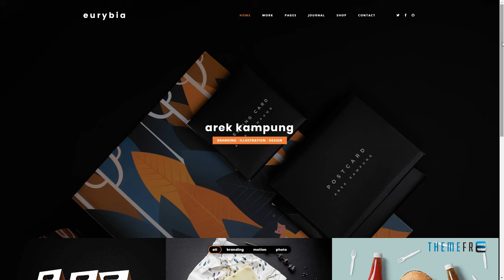Eurybia - Creative Portfolio WP Theme Scott Claude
Compatible With WPML, WooCommerce 3.0.x, WooCommerce 2.6.x, Visual Composer 4.12.x, Visual Composer 4.11.2.1, Visual Composer 4.11.x, Visual Composer 4.10.x

 Software Version WordPress 4.7.x, WordPress 4.6.1, WordPress 4.6, WordPress 4.5.x, WordPress 4.5.2, WordPress 4.5.1

 Columns 4+

 Layout Responsive

 Tags agency, business, clean, corporate, creative, designer, flat, freelance, modern, one page, page builder, parallax, photography, portfolio